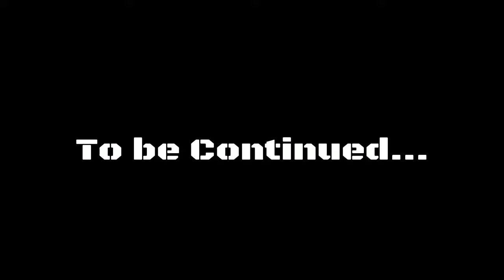Raccoon Man | Episode 1 | Alive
Finally, hopefully I can get a regular upload schedule, Enjoy!